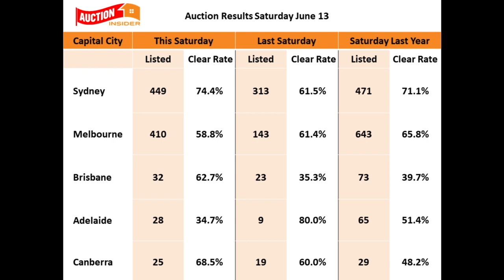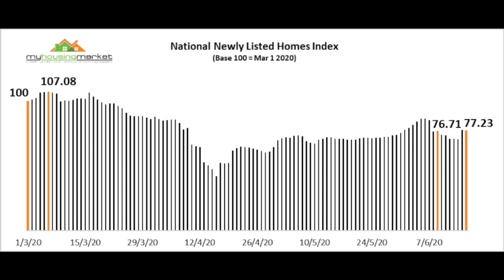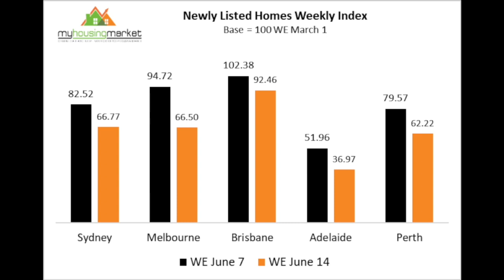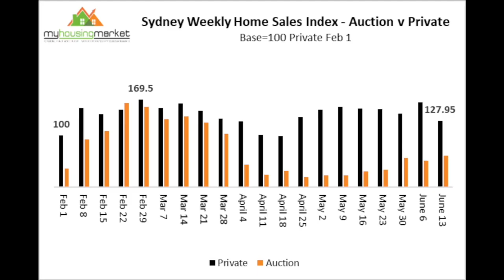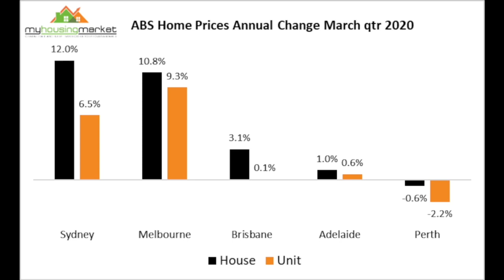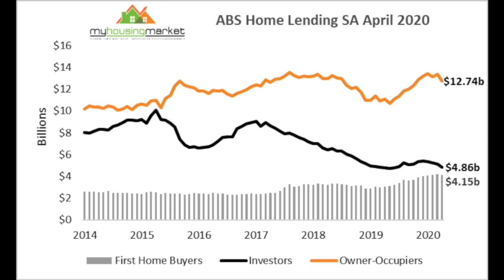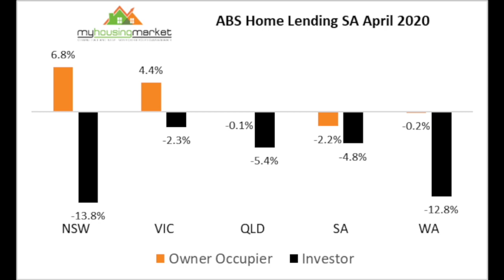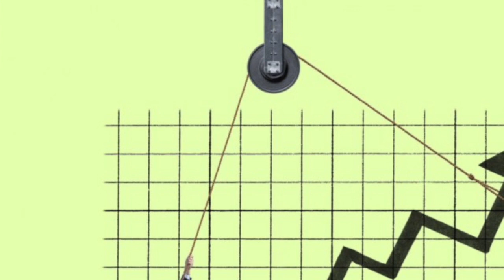Latest ABS housing in finance figures | Property Insiders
Much of the property and economic news this week has revolved around the recession we are slipping into, and the latest House Price Index released by the Australian Bureau of Statistics as well as the most recent finance figures.

Despite all the gloom and doom, there is good news if you look for it, including slowly lifting consumer confidence, and the fact that more homeowners and investors are putting a halt to their mortgage holidays.

They are some of the topics I’d like to discuss in this week’s Property Insiders video with Australia’s leading housing economist Dr. Andrew Wilson, chief economist of My Housing Market, and of course, Andrew will share with us the latest property market data.